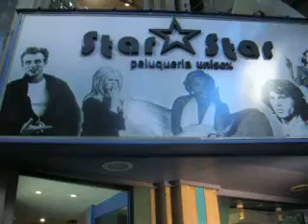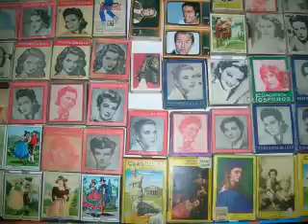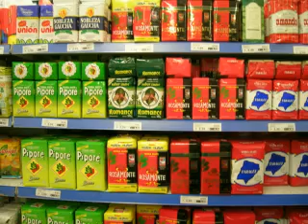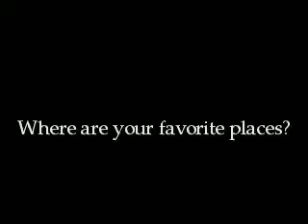Argentina Patagonia Buenos Aires Iguazu earthfaves team trip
is: nice people & their passion for exceptional places, natural beauty, hidden treasures and the good life. join! check our feature videos to dig the concept and join in at earthfaves.com, add your favorite places, tell your friends and the world! Images & videos by earthfaves AG, music Jürgens-Love it (Room Recordings)